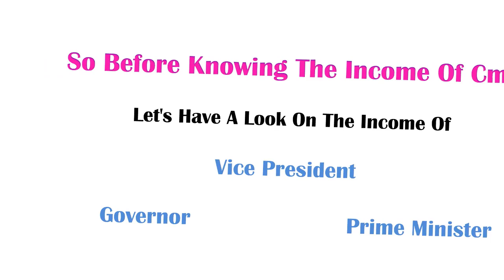Income Of CM More than The Income Of Vice President , Prime Minister, Governor etc by Firoz Khan